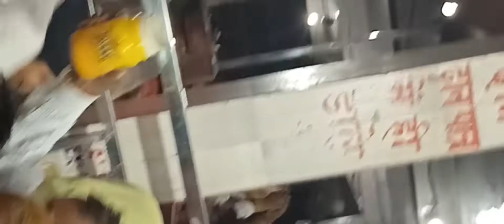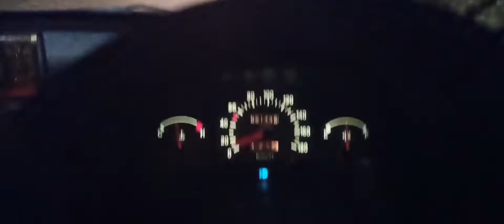जय बाबा मोहनराम काली खोली 🚩🚩🙏🙏मोहनरामबाबाखोलीवाले